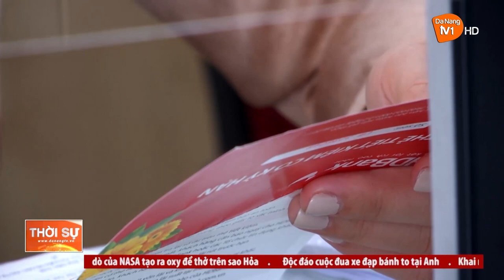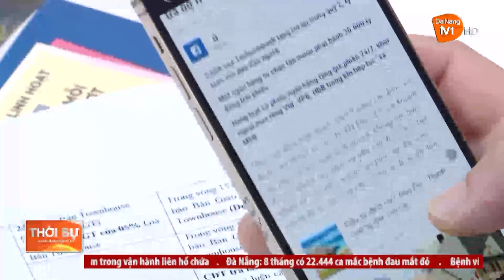CHO PHÉP VAY TRẢ NỢ TRƯỚC HẠN TẠO MẶT BẰNG LÃI SUẤT CẠNH TRANH HƠN